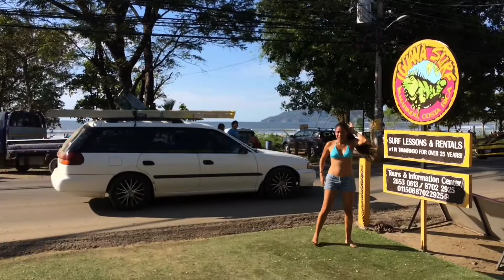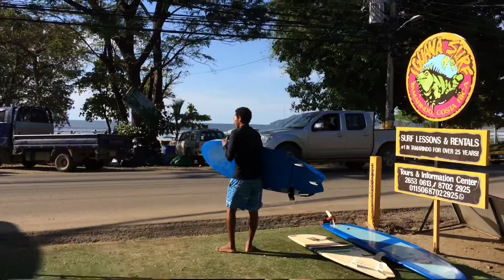When it's time to surf, where do Iguana surf instructors go?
When good waves roll into town, our instructors wax up their boards and paddle out every chance they get!